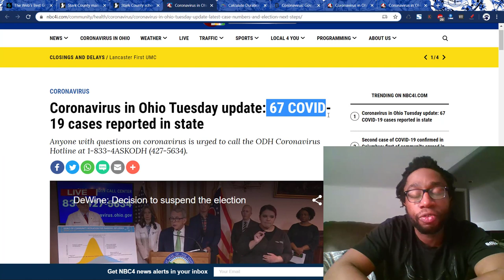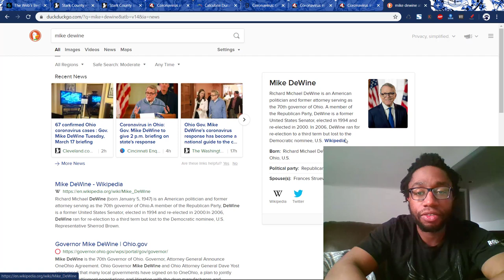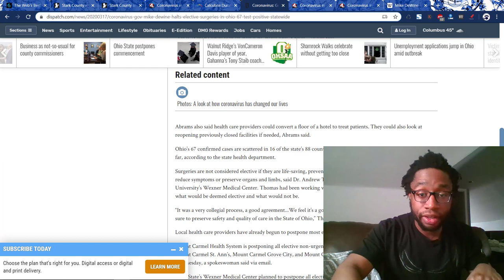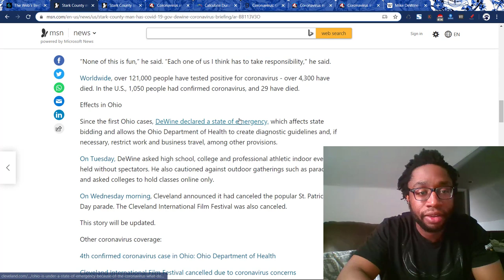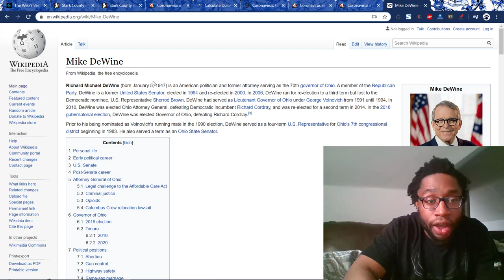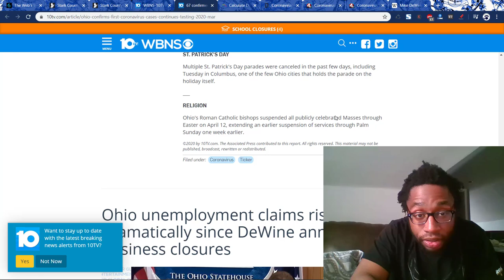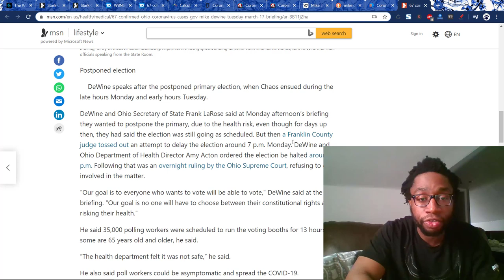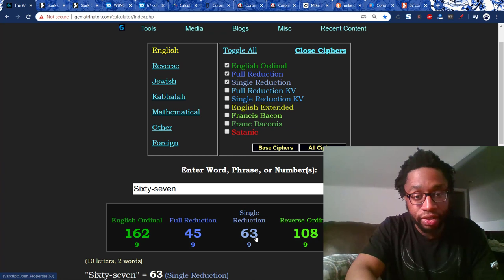The State of Ohio is Ritualistically Contriving Updates On Coronavirus, Misleading Their Residents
Quit believing the propaganda.